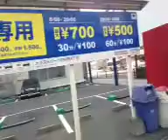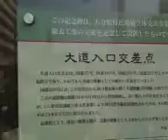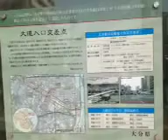西新町プチツアー›大分まちなかTV